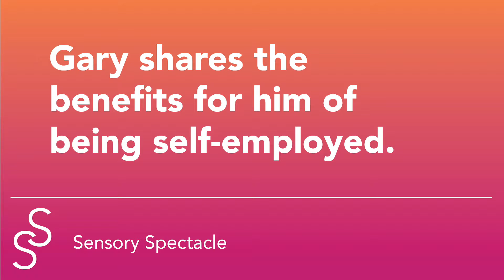Bringing SPD to Life - Gary explains the benefits for him being self-employed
October is SPD awareness month. This year, 2018 we are giving you a sneak peek into some interviews we have filmed with people with SPD to help spread knowledge and awareness of the diversity of Sensory Lifestlyes.

Sensory Spectacle educate about and create awareness of Sensory Processing Disorder / Difficulties.

We make immersive experiences to help you experience how a SPD might feel.

Our videos will be sharing knowledge to help you learn about SPD, start to recognise specific SPD needs through repetitive behaviours and characteristics and understand ways to support sensory needs.